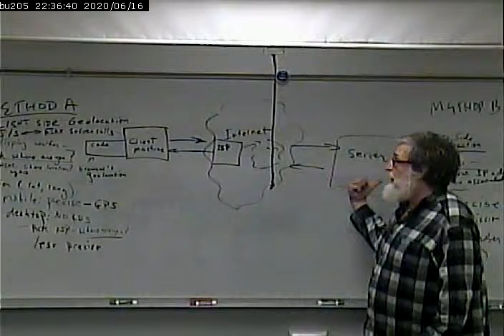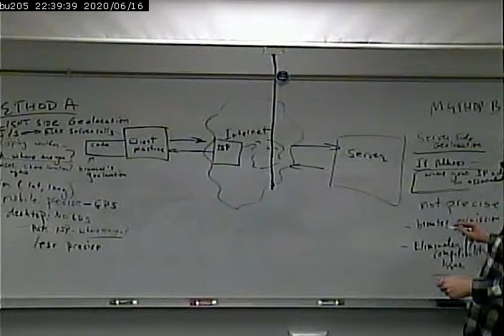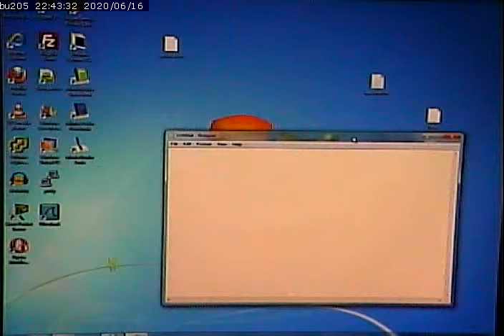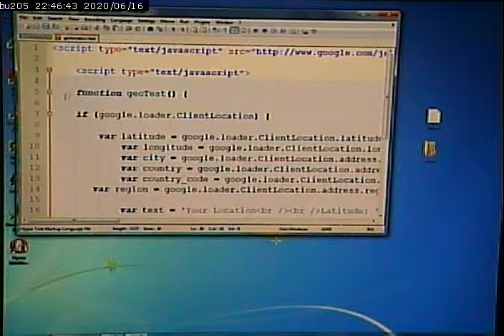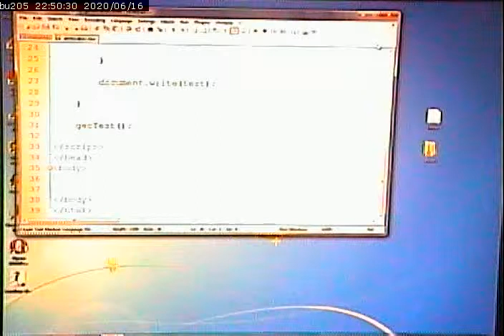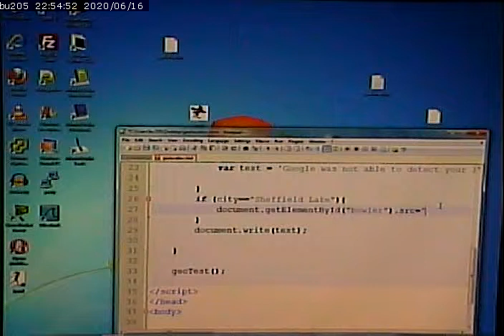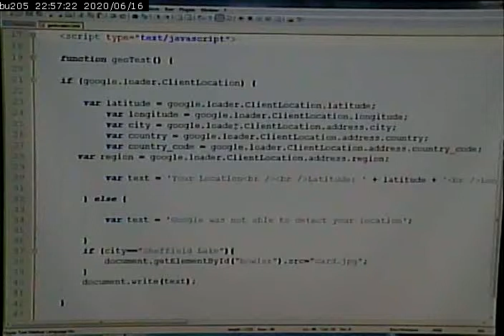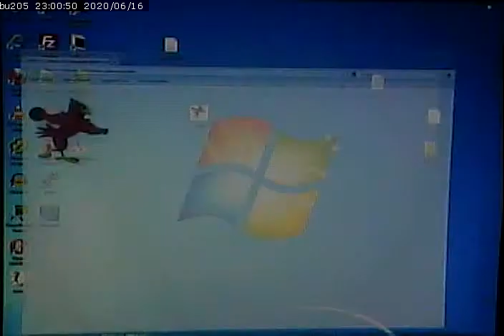CISS268 - Mobile Web Development - 11/5/2012 - Part 2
geolocation/location awareness on web pages